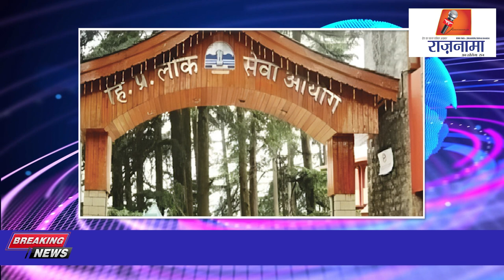anchorpoonam हिमाचल में 'चिट्ठी बम'